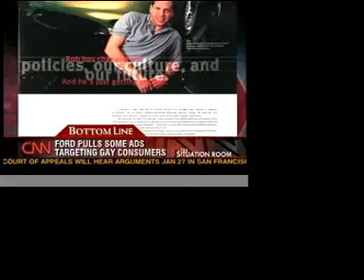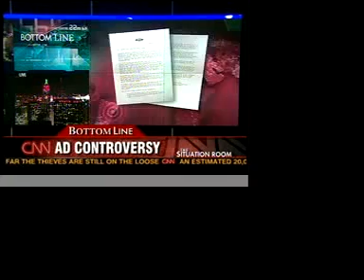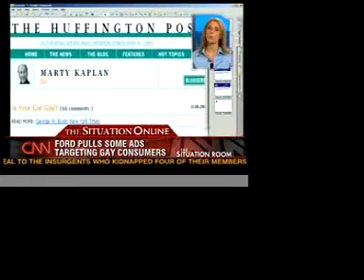CNN The Situation Room/Mike Wilke-Ford Advertising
CNN Situation Room interviews Michael Wilke about the controversy around Ford Motor Co.'s withdrawal of advertising in the gay marketplace under pressure from anti-gay group American Family Association.